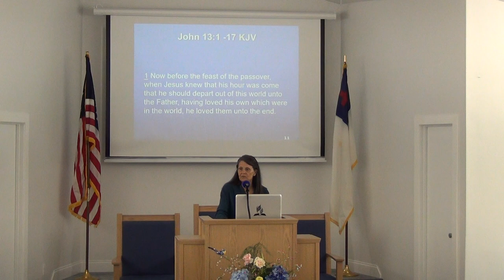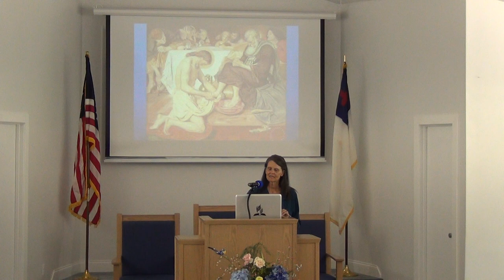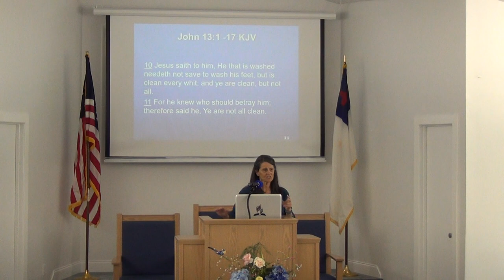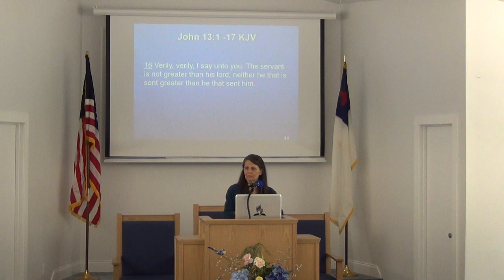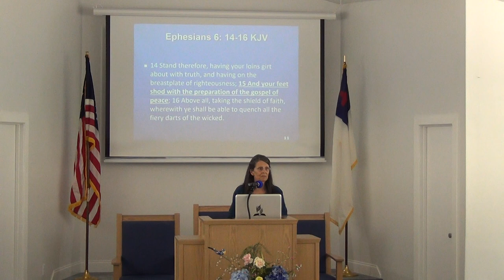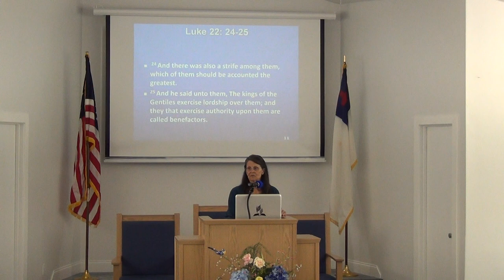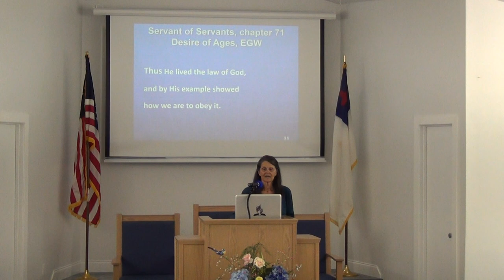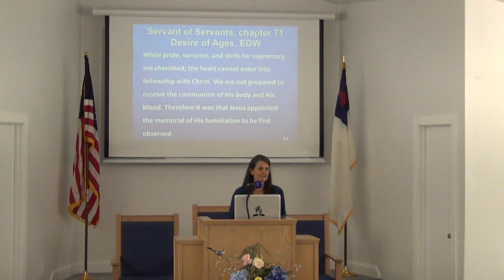NSBSDA - Sermon Part I - June 24, 2023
Sermon Title: "Servant of Servants"
New Smyrna Beach Seventh Day Adventist Church